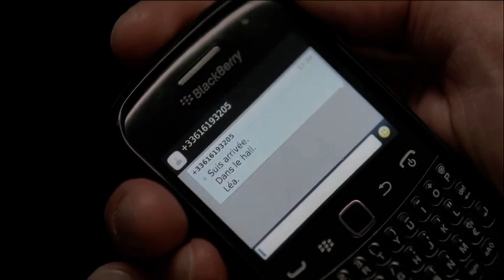Jeune et jolie (2013) Streaming BluRay-Light (German sub)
JEUNE & JOLIE

21 août 2013 en salle / 1h 34min / Drame
De François Ozon
Par François Ozon
Avec Marine Vacth, Géraldine Pailhas, Frédéric Pierrot

Le portrait d’une jeune fille de 17 ans en 4 saisons et 4 chansons.

VOD

DVD